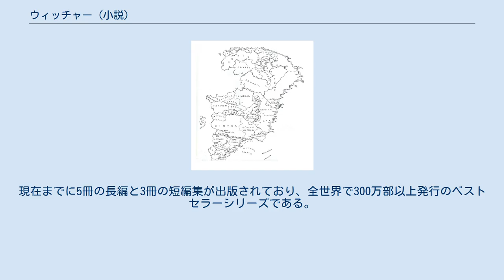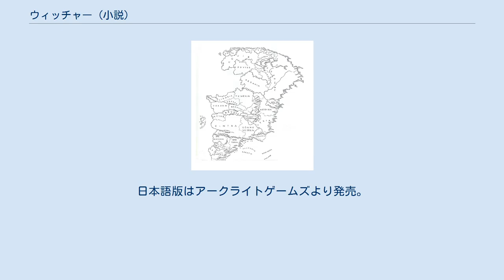ウィッチャー (小説)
アンドレイ・サプコフスキ 『ウィッチャー』（原題：ポーランド語: Saga o wiedźminie、読みはサガ・オ・ヴェジミニェに近い）は、アンドレイ・サプコフスキによる小説シリーズ。
スラブ神話のVedmak（Witcher、ウィッチャー、男の魔法使いの意）を題材としている。
また、人気ゲーム「ウィッチャー」シリーズの原作でもある。
日本では当初『魔法剣士ゲラルト』として翻訳された。
2019年からはシリーズに基づくテレビドラマ『ウィッチャー』が配信された。
 1986年　ポーランドのSF雑誌「Fantastyka」に「Wiedźmin」（読みはヴィェジミンかヴェジミンに近い。英題はThe Witcher）が短編として掲載される。
現在までに5冊の長編と3冊の短編集が出版されており、全世界で300万部以上発行のベストセラーシリーズである。
2009年には英語版の『Blood of Elves』がデイヴィッド・ゲメル・レジェンド賞を受賞している。
 1993年　ポーランドで漫画化（Wiedźmin (komiks)）。
※英語版記事：The Witcher#Comic books 2001年　ポーランドで映画化（Wiedźmin (film)）。
※英題：The Hexer (film)、邦題『コンクエスタドール』 2002年　ポーランドでTVシリーズ化（Wiedźmin (serial 2002)）。
※英題：The Hexer (TV series) 2007年　CD Projekt Redにより、最初のビデオゲーム化（The Witcher (video game)）。
 2011年　CD Projekt Redにより、ビデオゲームの続編が作られる（The Witcher 2: Assassins of Kings）。
 2014年　CD Projekt RedとFantasy Flight Gamesによりボードゲーム化。
日本語版はアークライトゲームズより発売。
 2015年　CD Projekt Redにより、ビデオゲーム三作目が作られる（ウィッチャー3 ワイルドハント）。
 2017年　Netflixがドラマシリーズ化を発表。
 2019年　Netflixにてドラマシリーズ『ウィッチャー』配信開始（シーズン1）。
 「短編集（時系列的に長編に先立つ連作）」 「単独作」 「アンソロジー› 「Wiedźmin」の世界